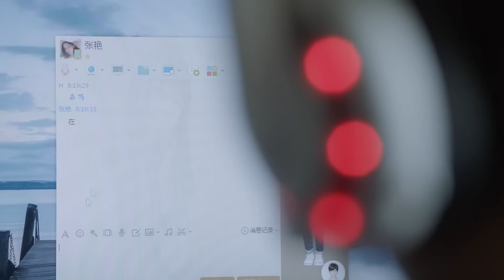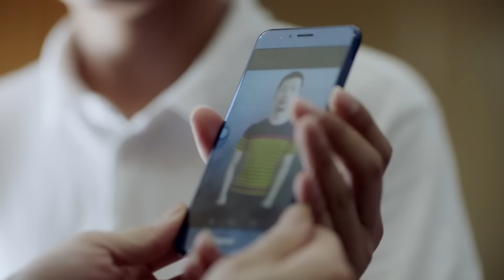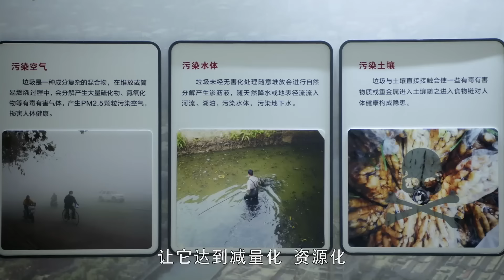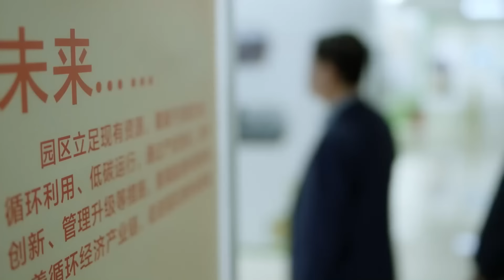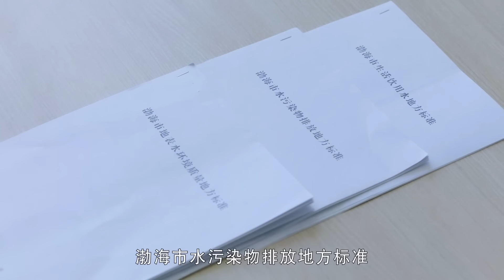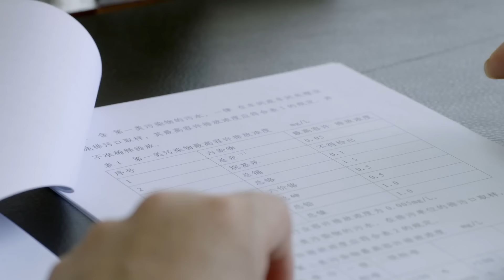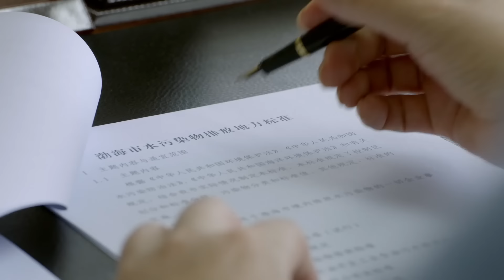EngSub/2024電視劇《市委書記》▶EP 22 曾雁來臨危受命，空降到渤海市擔任市委書記推進一系列改革，不想現實卻盤根錯節、步步受阻，無奈之下他開始“微服私訪”縣委大院 同款 | CDrama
EngSub/2024電視劇《市委書記》曾雁來臨危受命，空降到渤海市擔任市委書記推進一系列改革，不想現實卻盤根錯節、步步受阻，無奈之下他開始“微服私訪”縣委大院 同款 | CDrama

💬劇情簡介：
曾雁來臨危受命，空降到渤海市擔任市委書記。曾雁來對沿海經濟的發展有獨到的見解，他上任之後便旗幟鮮明地提出「江海聯運，以港興市」戰略，主張淘汰落後產能、促進產業升級，充分利用渤海的港口優勢，打造智慧城市與科技新城。然而這一發展思路卻遭到市長金海東的反對，他認為這一發展戰略並不符合寧州市的實際情況。其他常委也認為曾的構想過於超前，應當從長計議。曾雁來表面上同意暫時擱置，但暗地卻走訪調研、步步為營。他先是逐步關停了排汙企業，然後通過技能培訓，實現了下崗工人的再就業。最終吸引了行業巨頭企業來寧州落戶。企業的需求倒逼渤海市轉型，最終使得「江海聯運，以港興市」的戰略在市委常委會上通過，渤海市的發展掀開了嶄新的一頁，像一艘巨輪一樣重新啟航 。
✡️主演：果靖霖 / 姚剛 / 劉威 / 郭家銘 / 翟萬臣 / 梁植 / 高搏
🔢集數：28集

✨精彩時刻：
00:00 每天更新歡迎訂閱
05:00曾雁來臨危受命，空降到渤海市擔任市委書記

⬇️更多精彩劇集👇👇👇
📺《落魄總裁的悲慘生活》霸道總裁明道婚後竟失去財務自由？
📺《新父母愛情》勞動標兵沙溢撞見舞蹈演員徐梵溪換衣服，被當成流氓抓了起來🚫
📺《奪命繡花鞋》幾代人的童年陰影孫儷出演民國大小姐，遭遇詭異連環命案
📺《破冰之臥底行動》☠️緝毒刑警黃景瑜臥底毒窩，跨國緝捕偽裝成大企業家的毒梟“教父”👨
📺《熟女的誘惑》艷星翁虹清純出演公司女職員，單身富豪上司為其操辦百萬生日宴
📺《奇案追擊》情殺、女大學生代孕殺人、陰婚、亂倫、明星吸毒等離奇案件真實展現❗

cdrama c-drama#ChineseDrama#電視劇#縣委大院電視劇#chineseteleplay#胡歌電視劇#繁花胡歌#繁花電視劇#繁花01#Blossoms01#hugedrama#politicaldrama